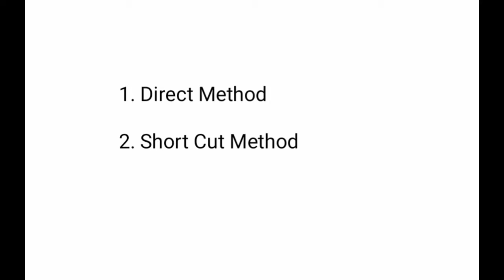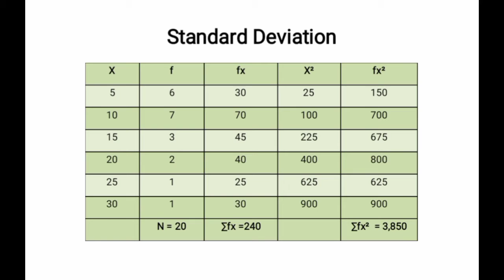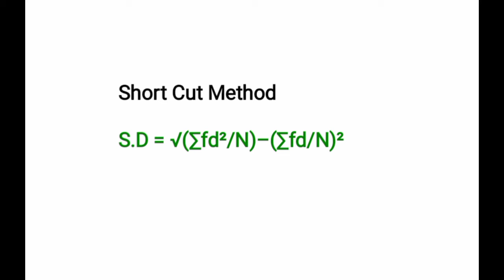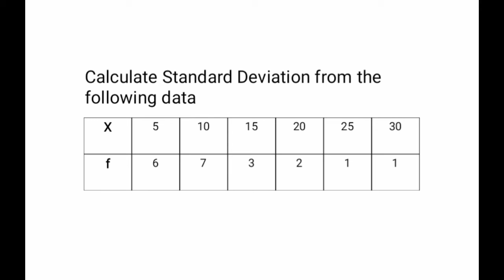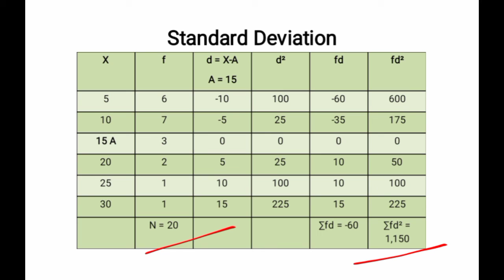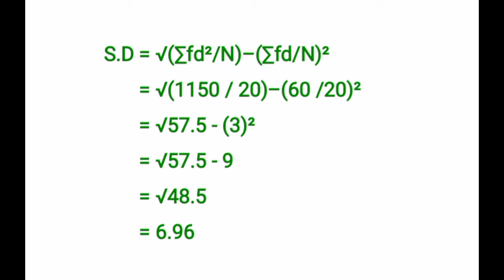Standard Deviation Discrete series in Tamil